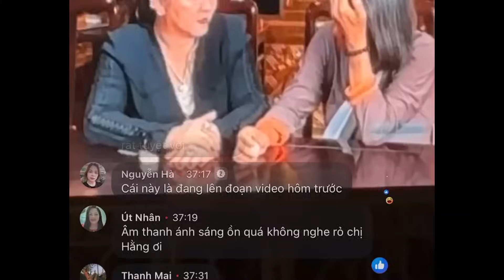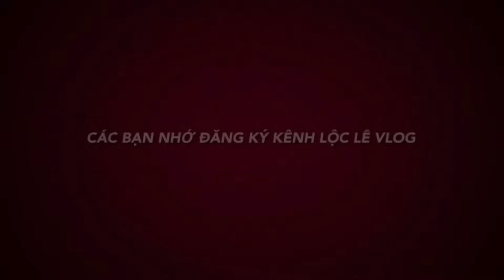Phát hiện CHẤN ĐỘNG về thân phận người bí ẩn Nguyễn Phương Hằng “Quất” vụ thầy Thích Minh Tuệ